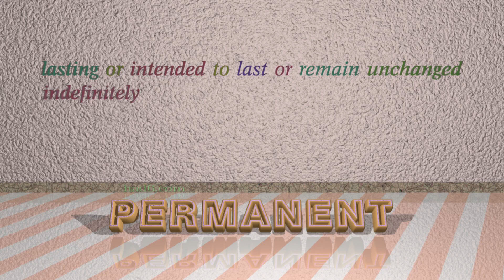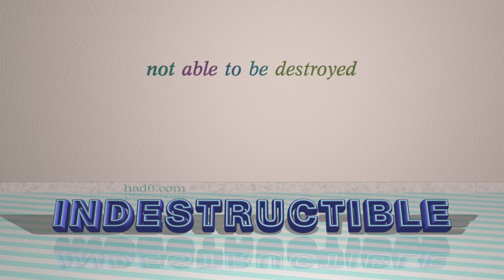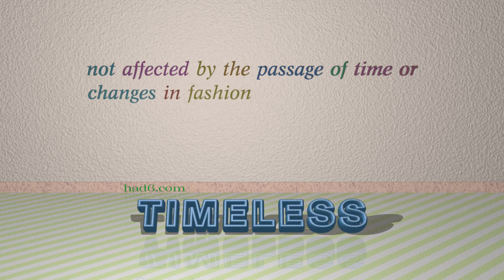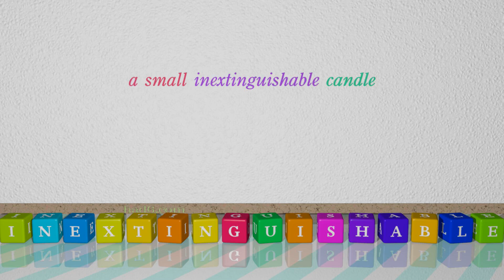imperishable - 8 adjectives which are synonym of imperishable (sentence examples)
This video examines imperishable as an adjective. Here, 8 adjectives, which have meanings similar to that of imperishable in standard English, are introduced through sentence examples. These synonyms help you to remember the meanings of this group of words for improving your vocabulary.